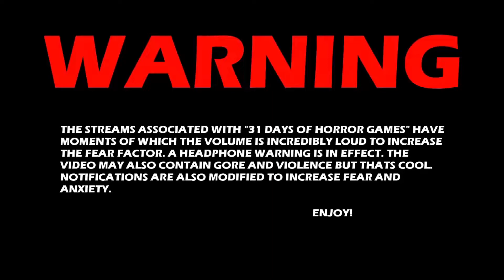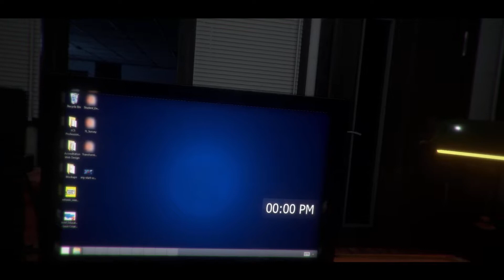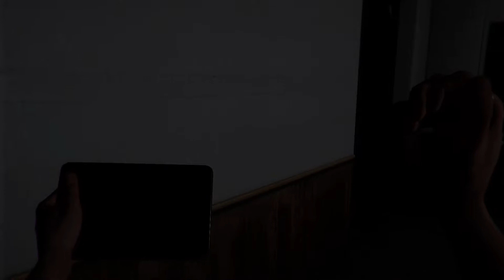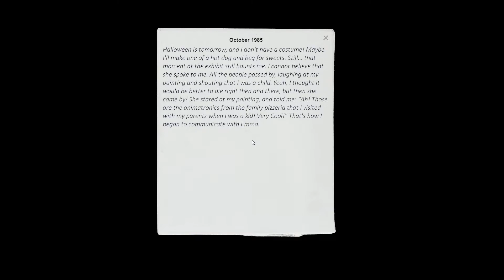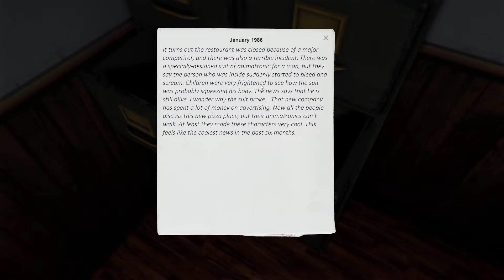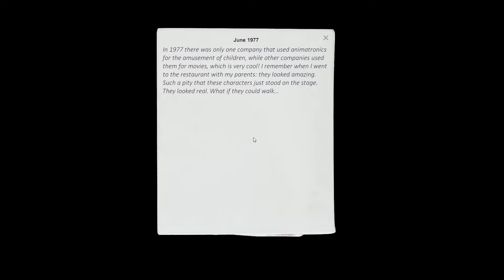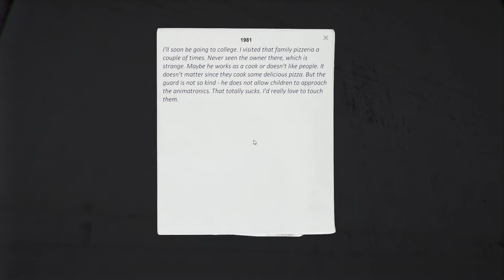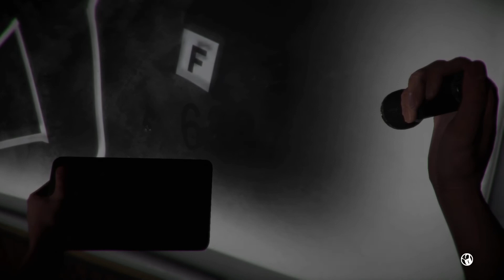Case: Animatronics - 31 Days of Horror Games Stream 2022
Case: Animatronics - Night 28

Sometimes a cops dark can be buried for years. Until one day a man seeks revenge with his minions of animatronic dancing robots. * Takes a long drag from a cigar. Shoot! What ever happen with a man fighting it out like the old west. Man to man. Not these giant goofy toys.

Zom Juice, when you have the noms, grab a Zom. For the ghoul on the go.